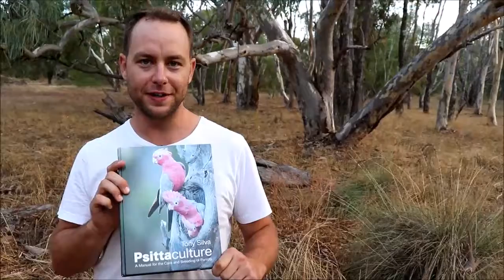How much do you know about Hanging parrots? Psittaculture Australia